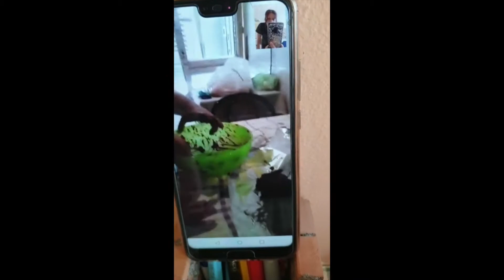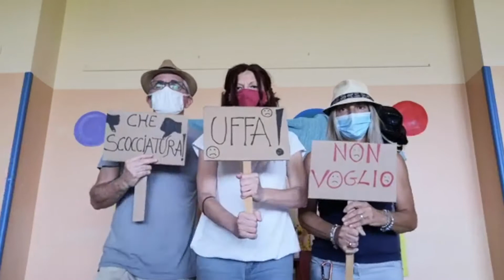QUARTA SETT TDM 2020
PRIME 4 SETTIMANE : PROVA SUPERATA!
Tutti bravissimi e prova superata! Che non vuol dire essere felici di questa nuova situazione, anzi..Ma almeno sappiamo che tutto il lavoro svolto a distanza in questi mesi e' servito! Sappiamo rispettare le regole, ma non abbiamo dimenticato la bellezza di un abbraccio e di una bella festa tutti insieme! E non dovremo mai dimenticarlo, perché questo è il futuro che tutti desideriamo. Ci siamo fidati l'uno dell'altro e questa era la scommessa più grande! Vinta! E ora avanti cosi' !!!